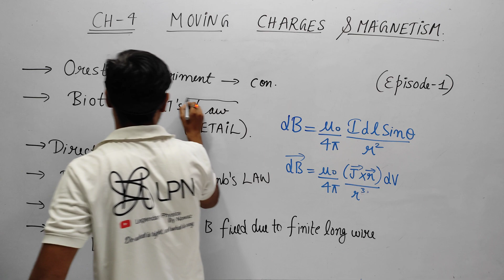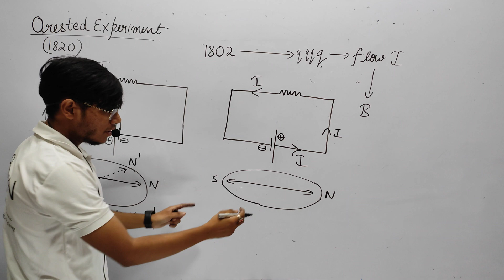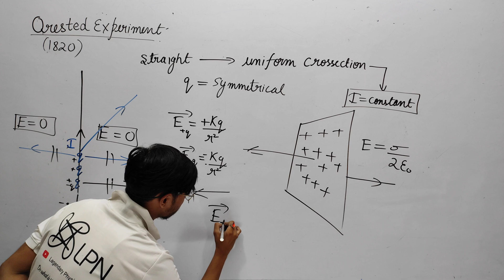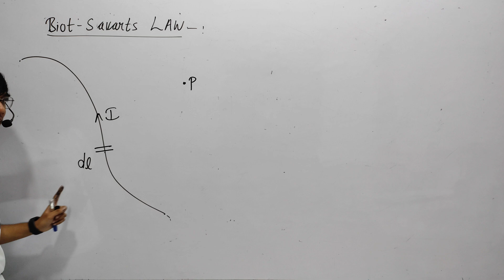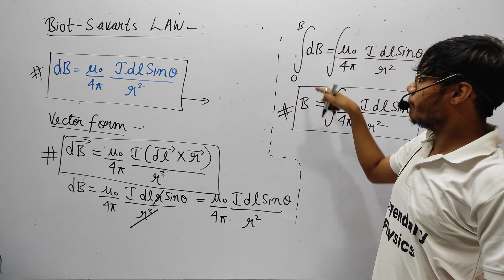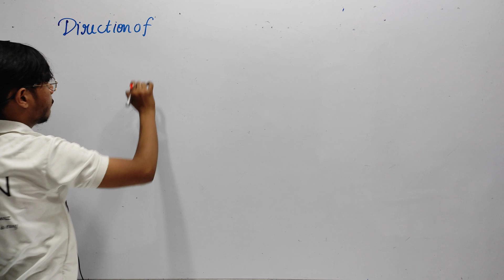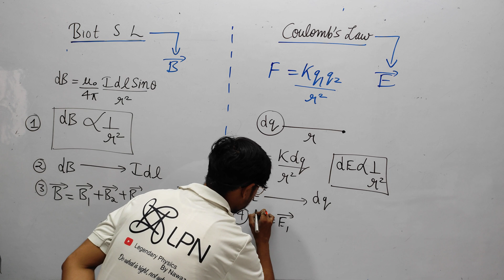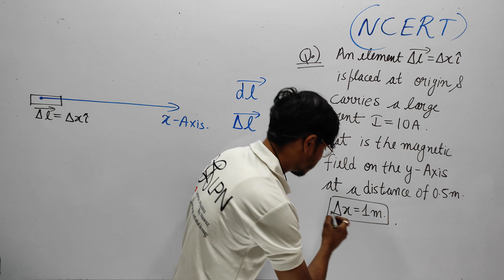Moving charges and magnetism / Episode 1 / Biot Savarts law / IIT JEE NEET